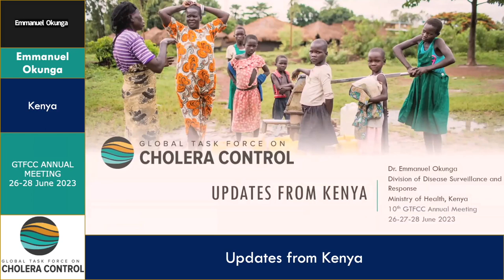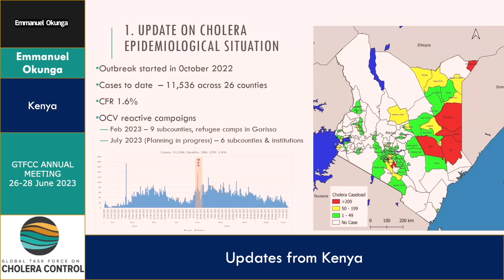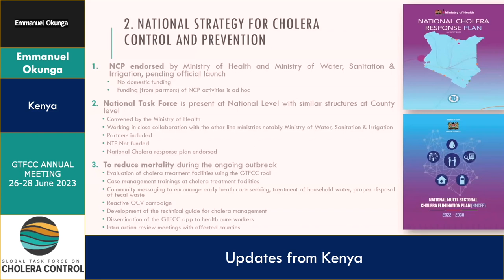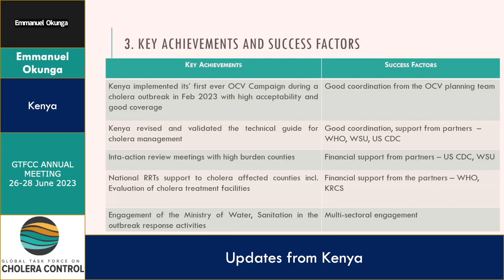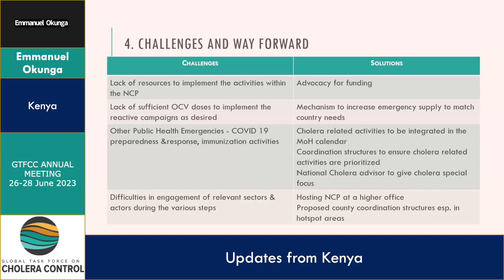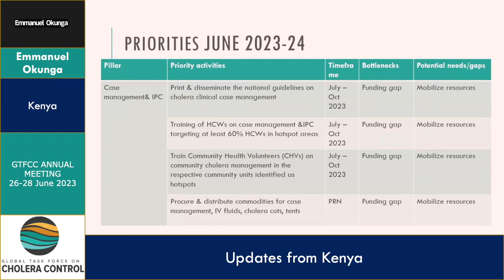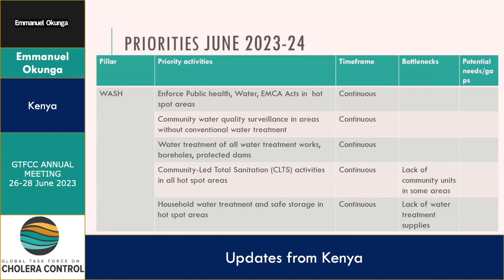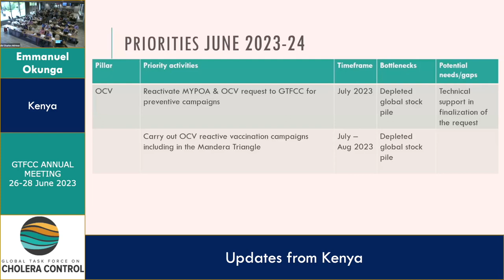Emmanuel Okunga (Kenya)